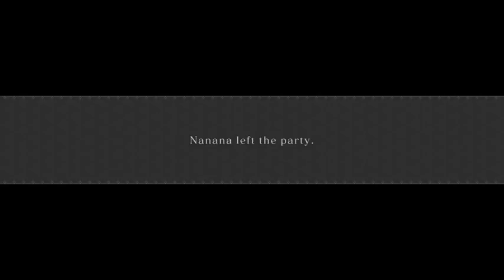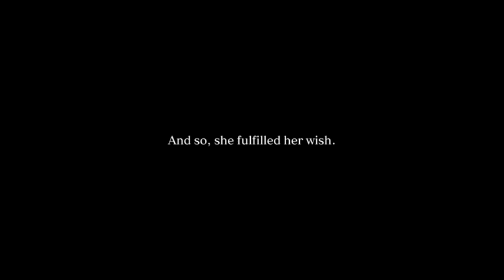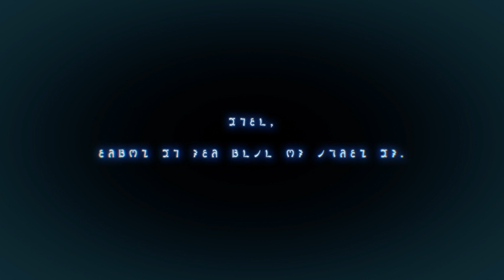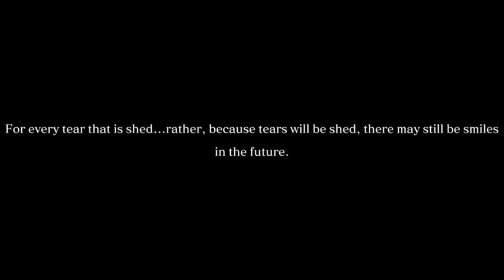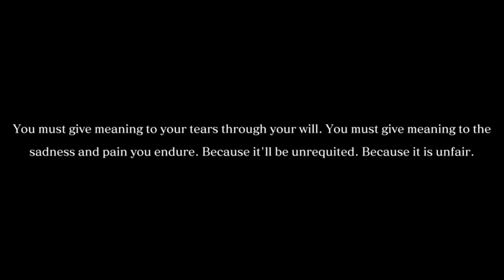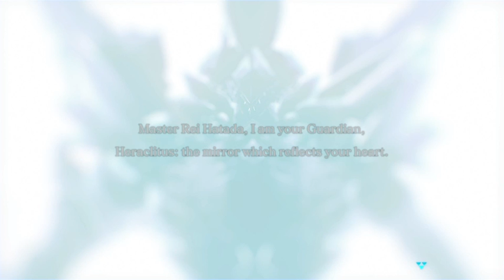Crystar Playthrough Part 57